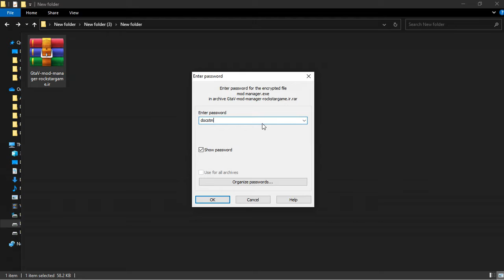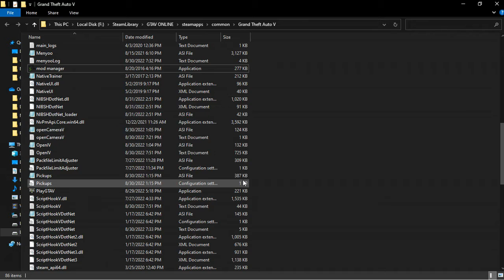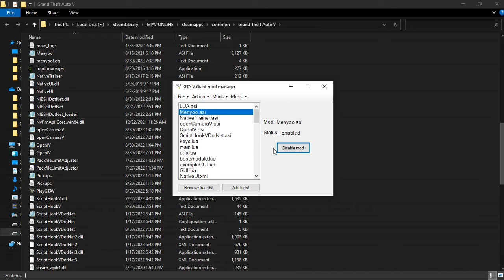با این برنامه میتونی مدها تو خاموش/روشن کنی - آموزش نصب مد منیجر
سلام بچه ها حالتون چطوره؟
ویدیو جدیدم آپلود شد امیدوارم خوشتون بیاد
توی این ویدیدو بهتون یاد دادم که چجوری میتونید برنامه مد منیجر نصب کنید
با این برنامه شما میتونید مد هاتون خاموش یا به عبارتی غیر فعال کنید و هر وقت که خواستید میتونید
دوباره اون مد رو فعال کنید
امیدوارم از این ویدیو خوشتون اومده باشه
!لایک و کامنت و سابسکرایب فراموش نشه
✨لینک دانلود برنامه مد منیجر✨